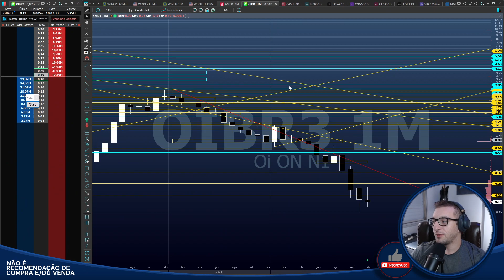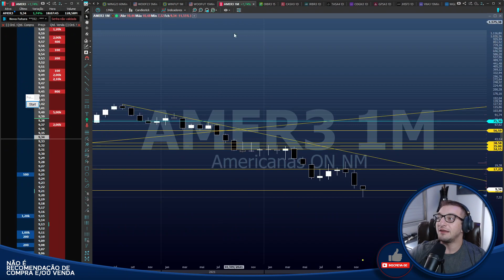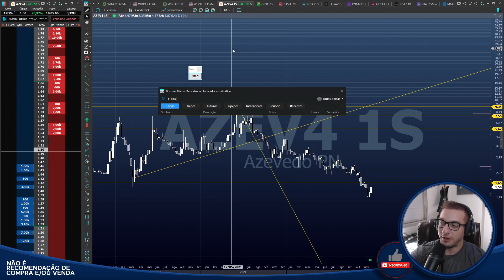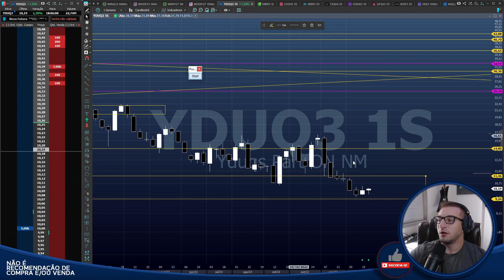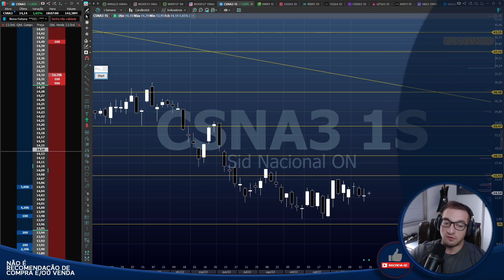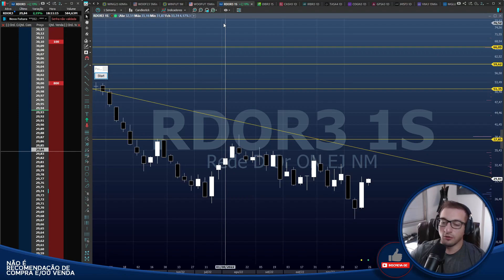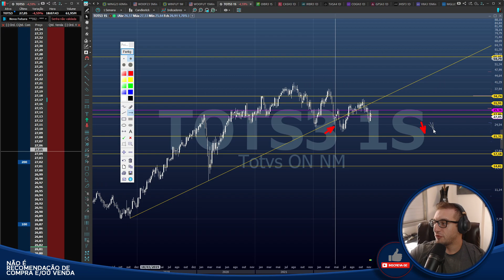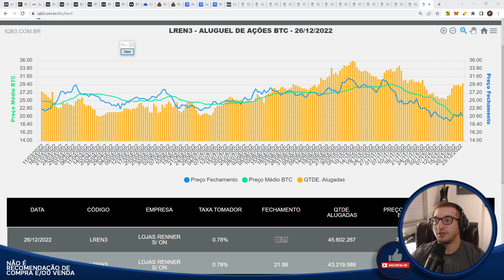🟡Análises Gráficas🟡 - PRESSÃO DE VENDA?